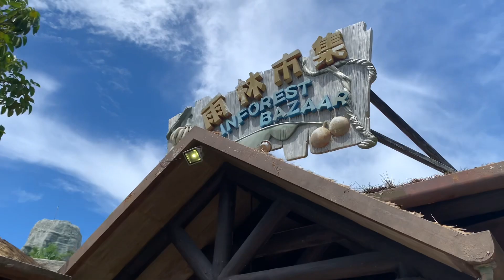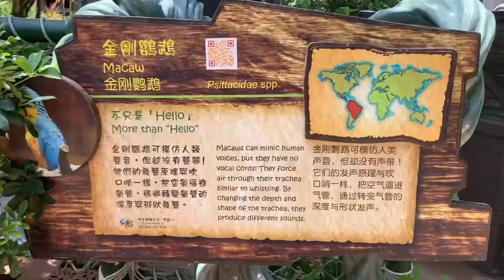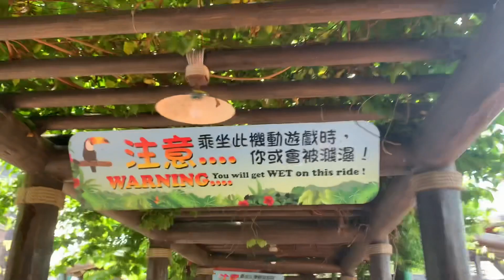OCEANPARK PART 2